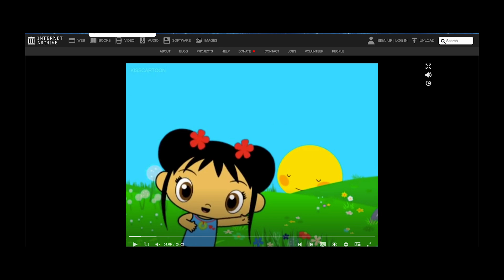CMV: What's The Use Of Presents Version 3